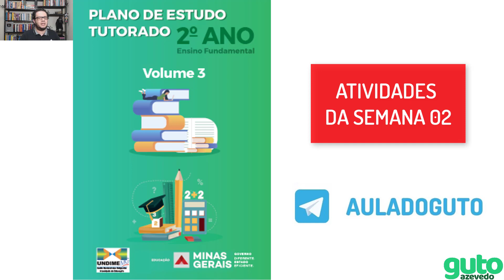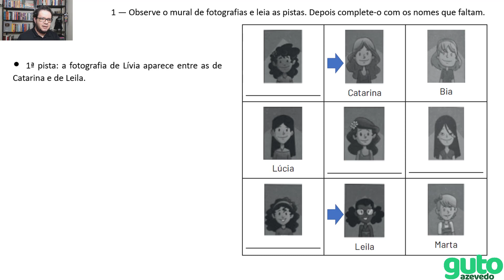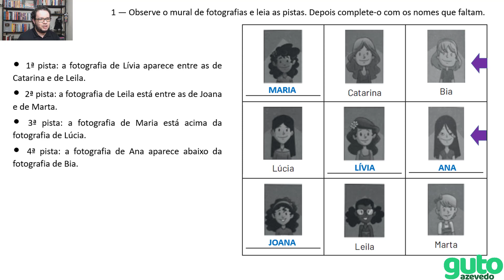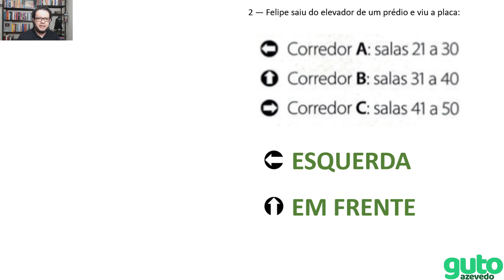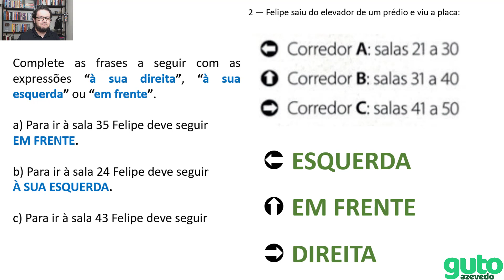PET 2020 Volume 3 | 2º ano Fundamental | Semana 2 | Matemática | Guto Azevedo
Olá! Neste vídeo eu resolvo as atividades de Matemática do 2º ano do Ensino Fundamental - apostila do plano de estudos tutorados - regime de estudo não presencial - volume 03 - semana 02.

Toda semana, enquanto durar o regime de estudos não presencial, eu vou publicar um vídeo, para cada ano escolar do Ensino Fundamental e do Ensino Médio, resolvendo as atividades propostas.

Enunciados das atividades que são resolvidas no vídeo:

1 — Observe o mural de fotografias e leia as pistas. Depois complete-o com os nomes que faltam.
Catarina Bia
Lúcia
Leila Marta
• 1ª pista: a fotografia de Lívia aparece entre as de Catarina e de Leila.
• 2ª pista: a fotografia de Leila está entre as de Joana e de Marta.
• 3ª pista: a fotografia de Maria está acima da fotografia de Lúcia.
• 4ª pista: a fotografia de Ana aparece abaixo da fotografia de Bia.

2 — Felipe saiu do elevador de um prédio e viu a placa:

Complete as frases a seguir com as expressões “à sua direita”, “à sua esquerda” ou “em frente”.
a) Para ir à sala 35 Felipe deve seguir .
b) Para ir à sala 24 Felipe deve seguir .
c) Para ir à sala 43 Felipe deve seguir .